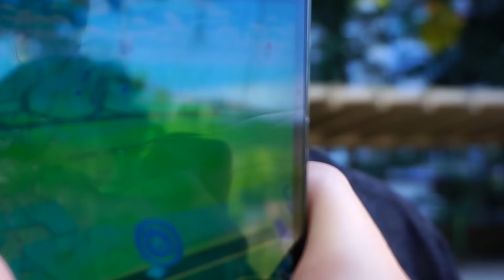CONQUISTEI O PRIMEIRO GINÁSIO MAS FOI HACKEADO - POKÉMON GO [+13]